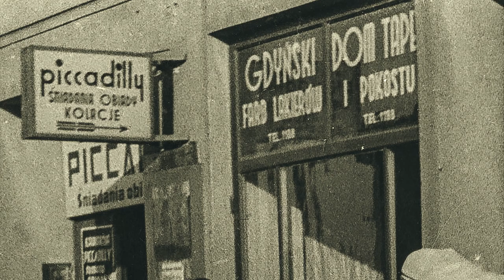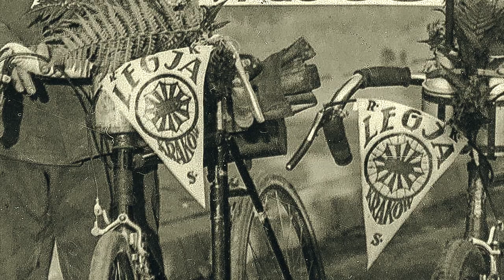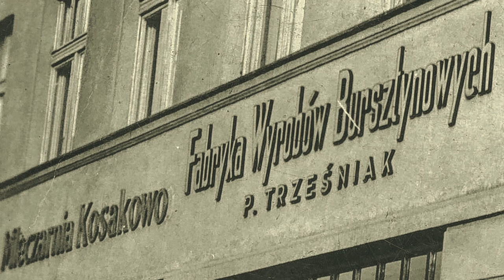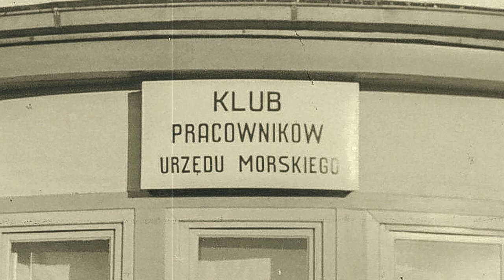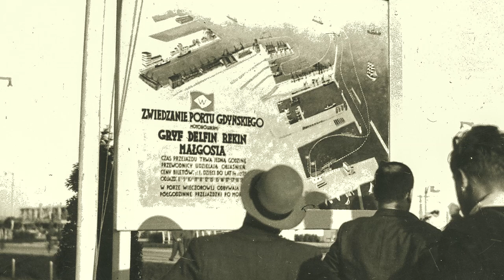Gdynia fajna była i fajna jest. 1927 - 1939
Fantastyczne miasto, dalekowzroczny projekt planistów przedwojennej Polski. Pragmatyczne, logiczne i mądre działanie. Dziś - NIEOBECNE.
Bonus: Hanka Ordonówna w Gdyni!